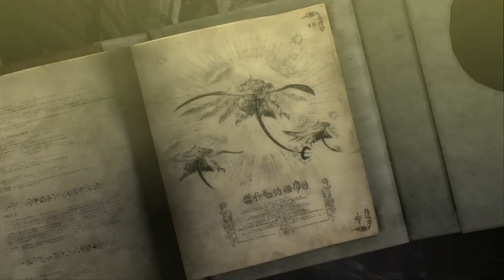Bayonetta (1)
Wii u Version